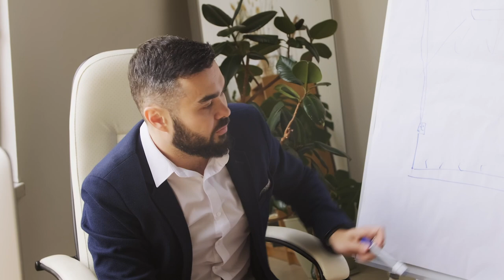CHARISMA FOR REAL LEADERS: Top 3 strategies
I recently read an article on bbc.com about charisma for leaders in which the executive coaches shared few aspects of charisma which take individuals, especially leaders a long way.

Charisma goes beyond smart dressing, flashy accessories and accented english. Real charisma can only be sustained by real people! So watch this video to learn the three highly useful techniques that will take your presence to the next level in no time.

On my channel @shreyatv7160 , I talk about Executive Presence. Mental Wellness and Confidence. Also, check out some of my other social media and like/follow these if you enjoy the content: